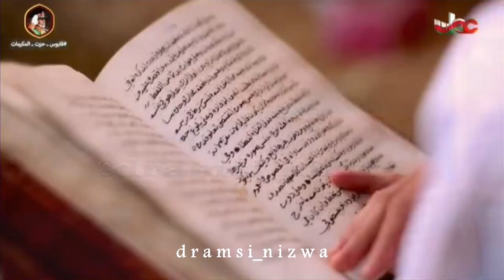وطن الإبـاء إنتاج الديوان البلاط السلطـاني 🇴🇲